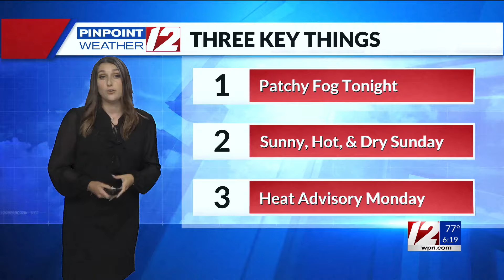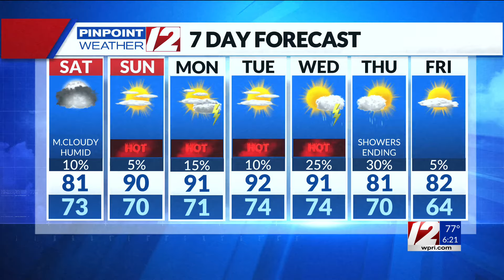WPRI 12 Weather Forecast 7/13/24